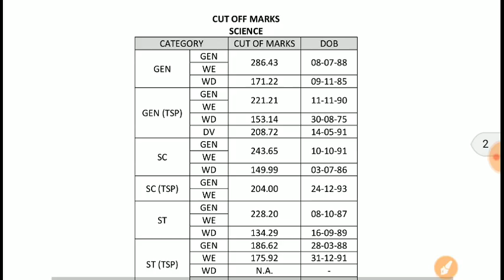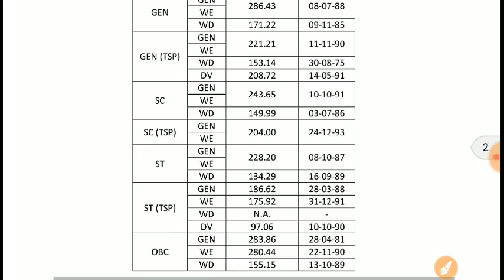Rpsc 2nd Grade RESULT Declared